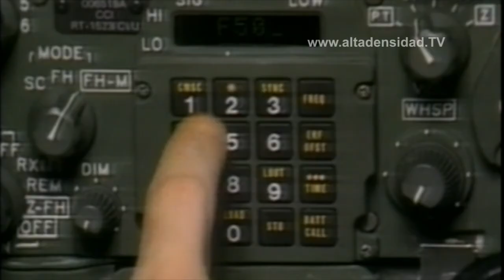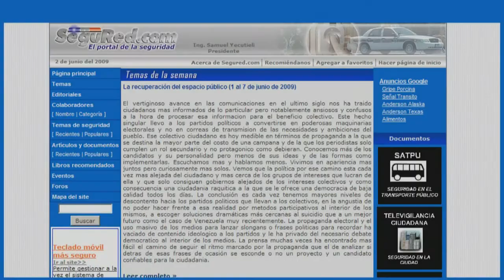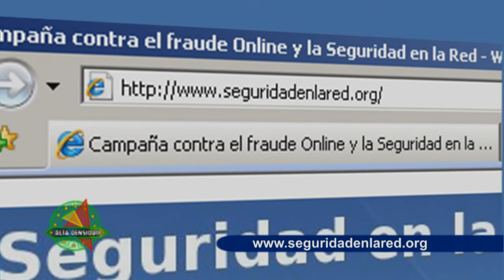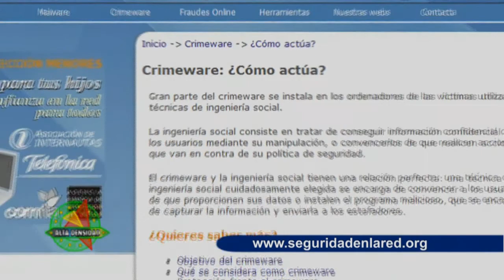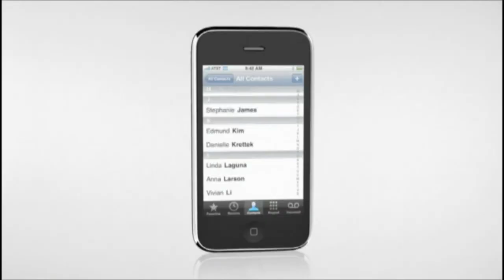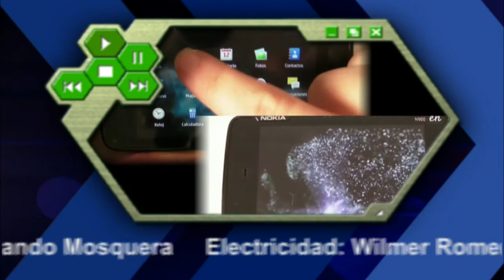ALTADENSIDAD HD No 479 -PARTE III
Vigilancia inteligente para detectar sospechosos.
Cuidado con la postura al jugar.